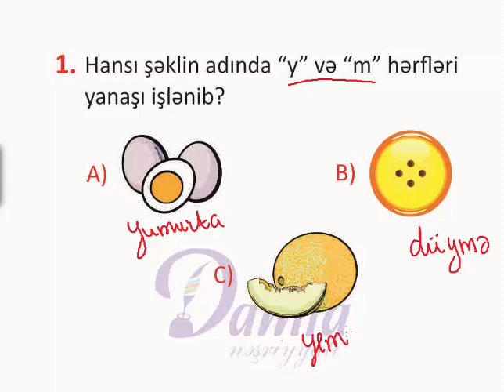Test nümunələri - (Damla nəşriyyatı- mart 2019) - 1-ci Sinif – Azərbaycan dili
Damla nəşriyyatı tərəfindən hazırlanmış nümunə test tapşırıqlarının video həlli.